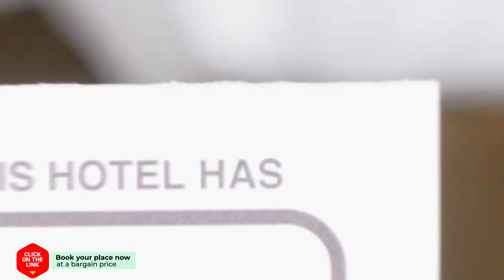ACV Calablanca I 1 linea hotel review | Hotels in Oropesa del Mar | Spain Hotels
ACV Calablanca I 1 linea hotel video review. Hotels in Oropesa del Mar, european 3 stars hotels.